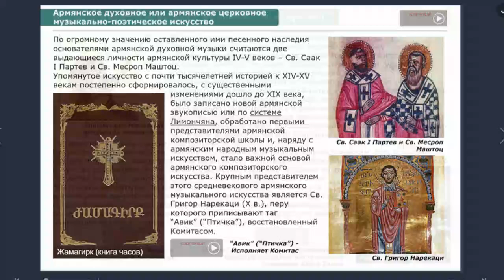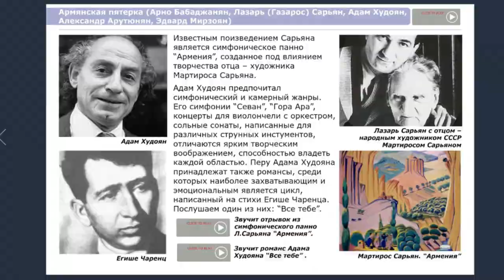ВВЕДЕНИЕ В АРМЯНСКУЮ МУЗЫКУ I Армянский виртуальный колледж АВБС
Онлайн-курс, состоящий из двух частей, знакомит с историей армянской музыки и представляет основную характеристику и особенности национальной музыкальной культуры.